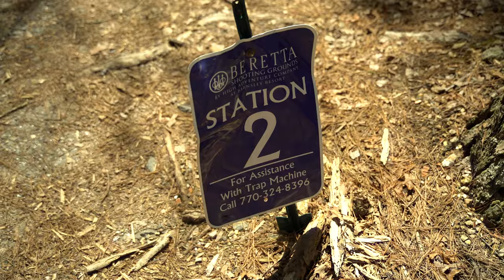SOC-F 2022 8th Annual Fundraiser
This year I had the good fortune to go to the SOC-F (Special Operations Care Fund) 8th Annual Fundraiser...

SOC-F is a 100% passthrough charity and works closely with other awesome organizations like the Warrior Health Foundation.  It was an incredible time at the Barnsley Resort. Representatives of the Special Operations community as well as industry partners and some incredibly generous benefactors. All coming together to shoot some sporting clays and raise some money for an amazing organization that does some incredible work.

I also got to meet Joe Everson and see a pretty rad work of art come to life...

*Loadout*